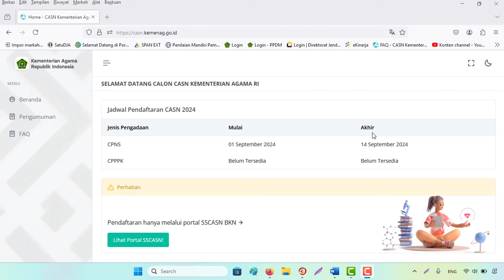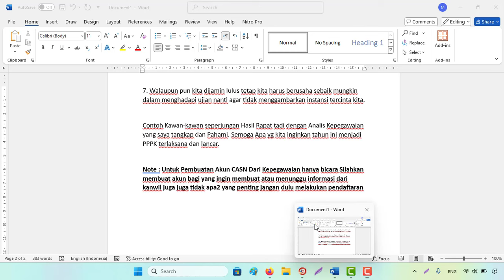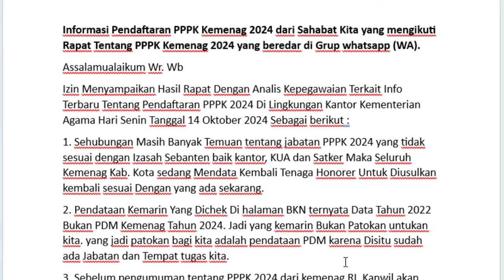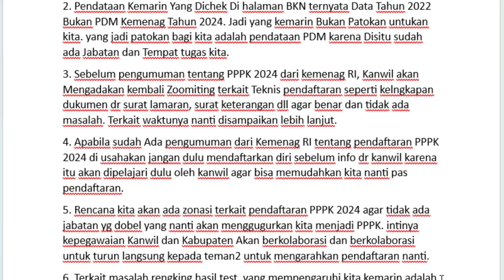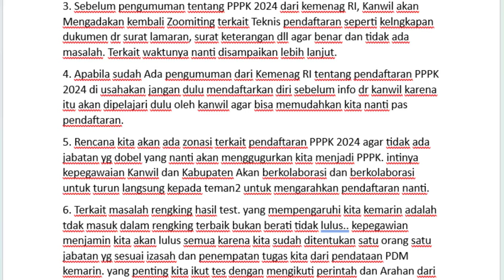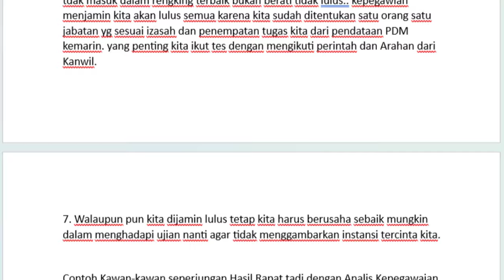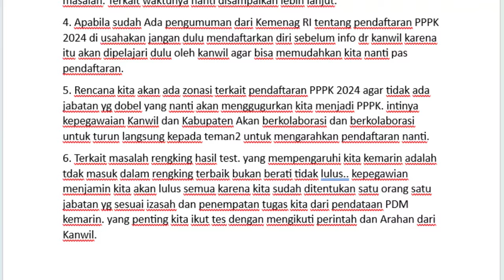🔴Info Penting Pendaftaran Seleksi PPPK Kemenag Tahun 2024 Sebelum & Sesudah dibuka‼️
1. KEPMENPANRB Nomor 347 Tahun 2024 tentang Mekanisme Seleksi PPPK TA 2024
2. KEPMENPANRB Nomor 348 Tahun 2024 tentang Mekanisme Seleksi PPPK Untuk JF Guru di Instansi Daerah TA 2024
3. KEPMENPANRB Nomor 349 Tahun 2024 tentang Mekanisme Seleksi PPPK Untuk JF Kesehatan TA 2024